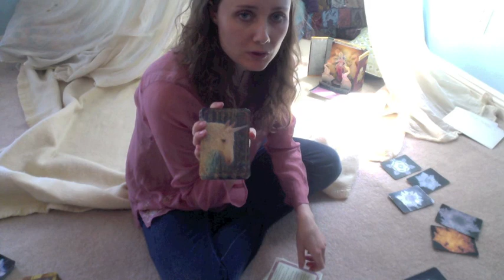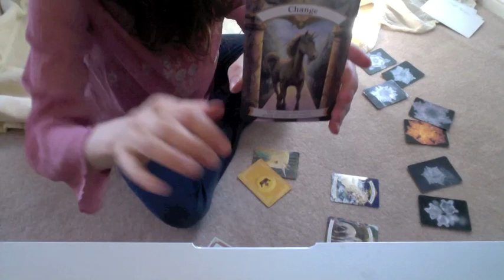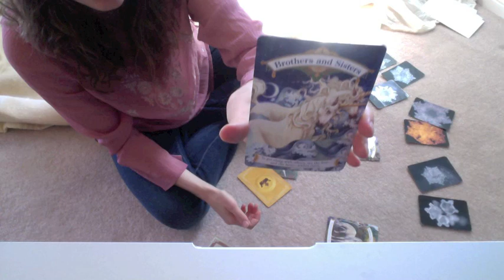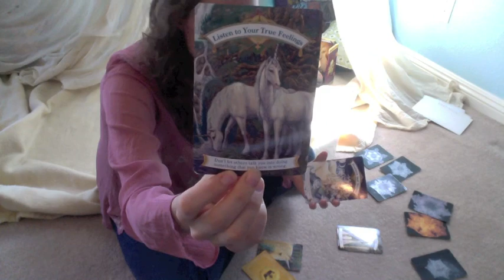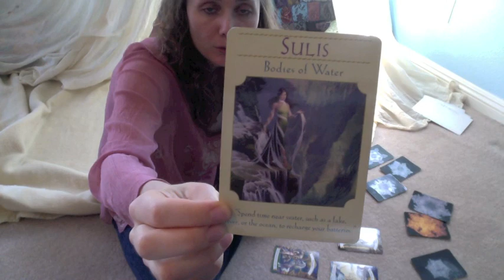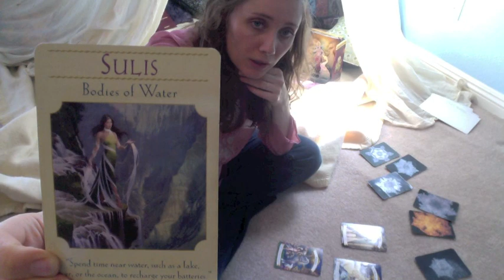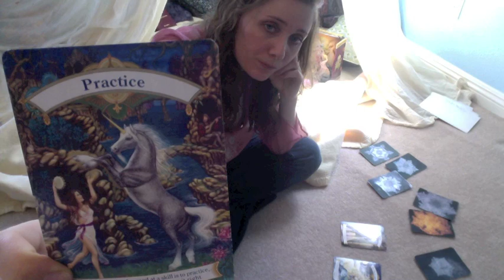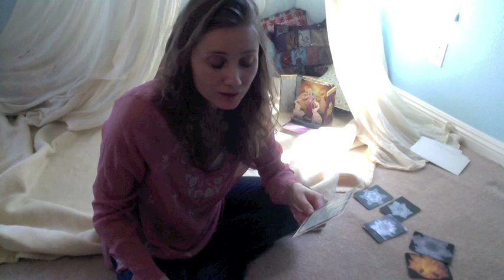Oracle Card Reading for the week of April 2, 2012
Hi everyone, my name is Danielle Dove and here I offer you a reading for the week of April 2, 2012. Let me know if it resonates with you and if you have any questions! You can also join us of our next certification retreat coming up in May or June of this year 2012 ! Go shine your light forth!